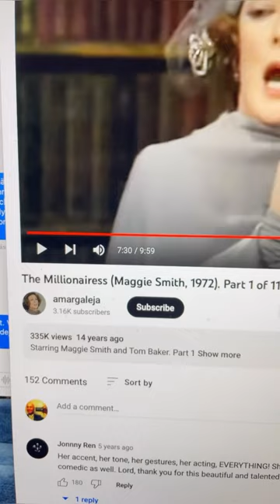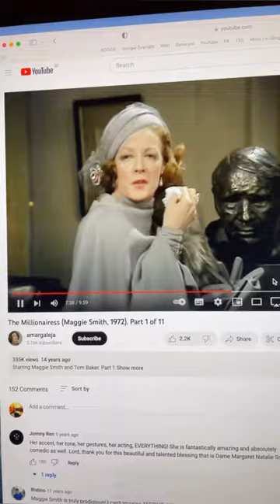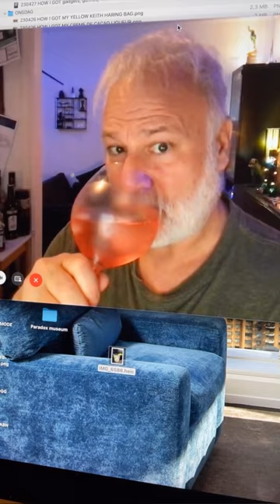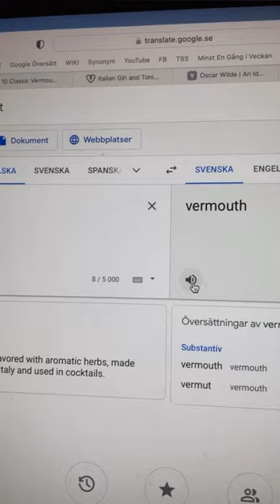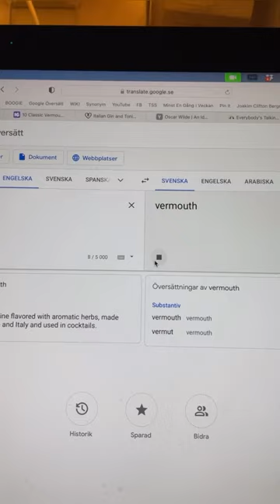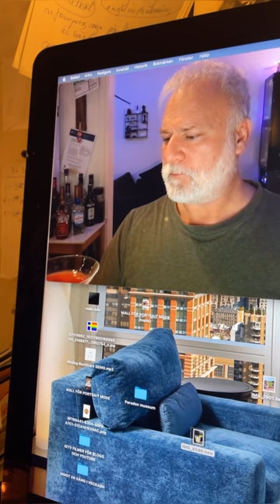HOW I GOT TO CELEBRATE VERMAYMOUTH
So, it's a new month and a new kind of liquor...

230501, vermaymouth, vermouth, cocktail, how to make a vermouth cocktail,